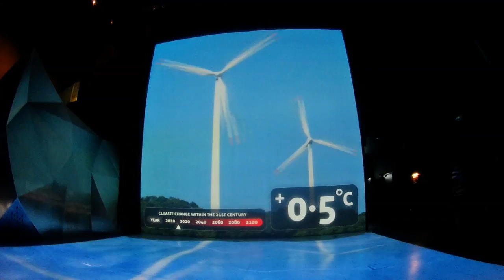Singapore trip! Cloud Forest, Flower Dome, Garens by the Bay, Marina Bay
Our trip to Singapore (day 2)